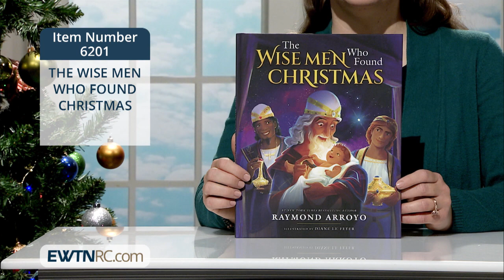6201_THE WISE MEN WHO FOUND CHRISTMAS